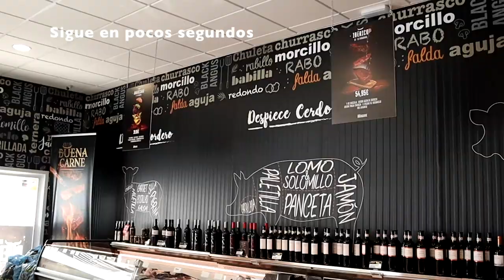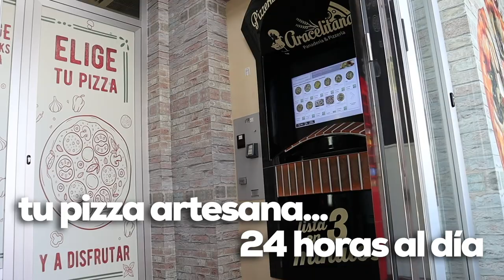VÍDEO: Cuaresma de Lucena 2023: Solemne Vía Crucis del Cristo de la Humillación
Cuaresma de Lucena 2023: Solemne Vía Crucis del Cristo de la Humillación